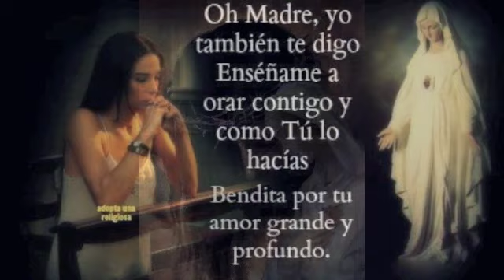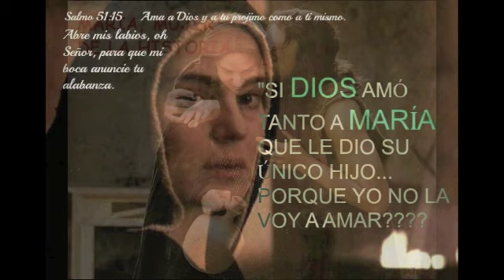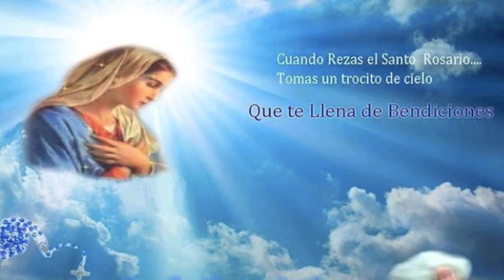Salve Maria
Salve María,
con confianza hoy venimos hasta ti,
somos hijos que tu hijo te entregó desde la cruz,
salve María, nuestra Madre y nuestra guía,
te pedimos que acompañes al pueblo de Dios.

Salve María,
ruega por nosotros al Señor,
Salve María.

Con presteza hoy llegamos hasta aqui,
somos iglesia que tu hijo redimió desde la cruz,
Salve María nuestra fuerza y compañía,
te rogamos que protejas al pueblo de Dios.

Salve María,
ruega por nosotros al creador,
Salve María.